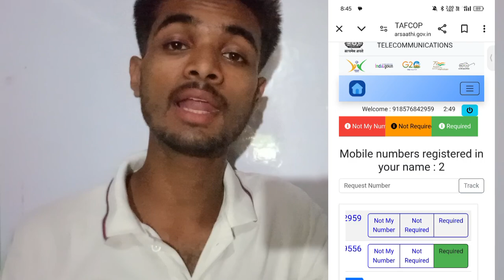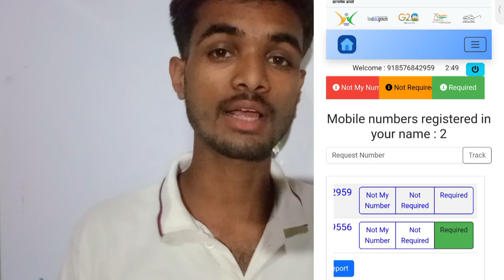Don't PORT Your Sim to BSNL Before Watching This ! Sim PORT (Full Details)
What is Mobile Number Portability (MNP)?
Benefits of switching to BSNL with MNP
How to get a Unique Porting Code (UPC)
Step-by-step guide to porting your SIM to BSNL (online & offline)
What to expect during the porting process
FAQs on BSNL SIM porting

Don't miss out! Watch now and learn how to easily switch to BSNL with MNP and keep your existing mobile number